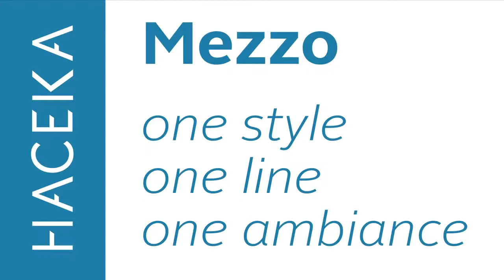Aqualux Haceka Mezzo english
With Aqualux Haceka you have the choice of a wide variety of bathroom accessories. Whatever style you are looking for, you can always find a series fitting your needs.